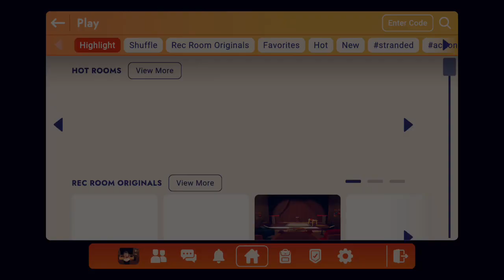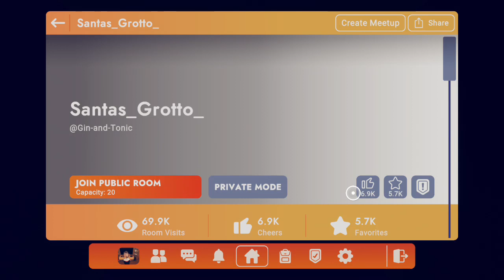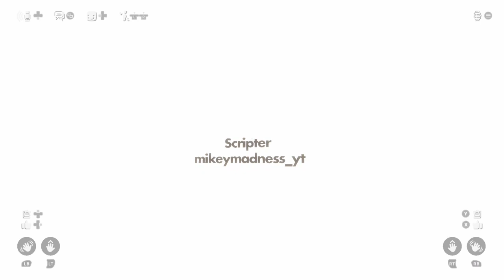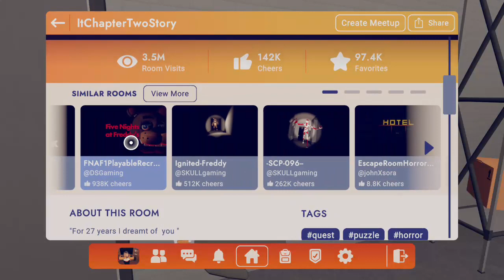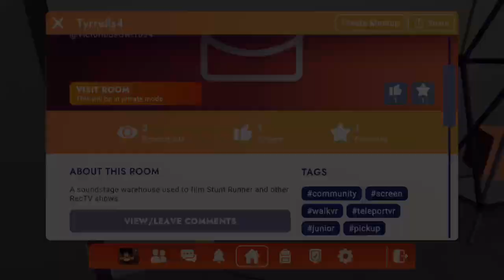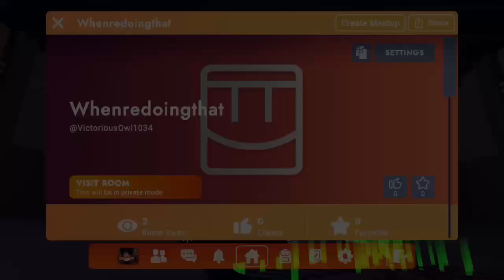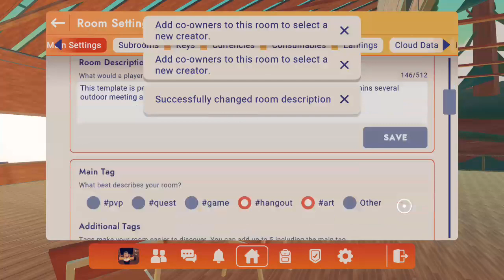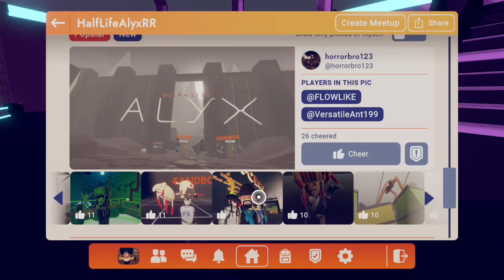Rec room gameplay We'll show pretty cool game modes on here too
On this video we'll be showing you guys some really cool modes a pretty fun game outs but you might like trying out on the rec room